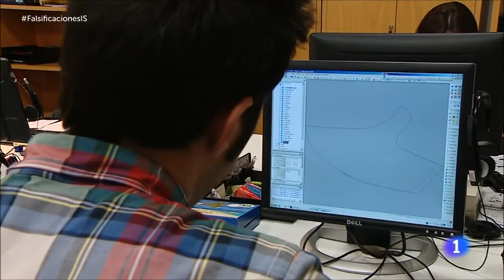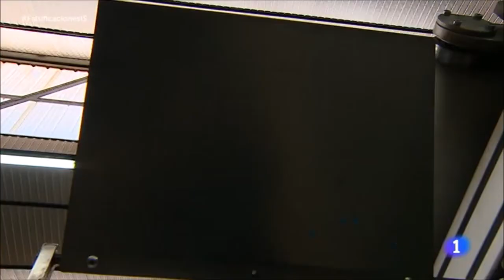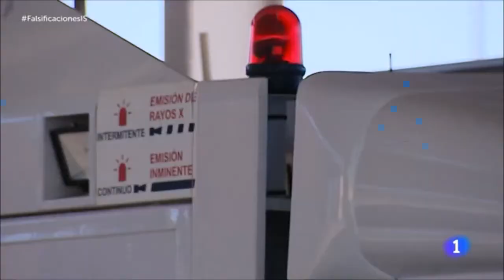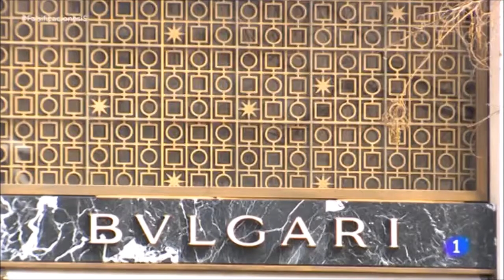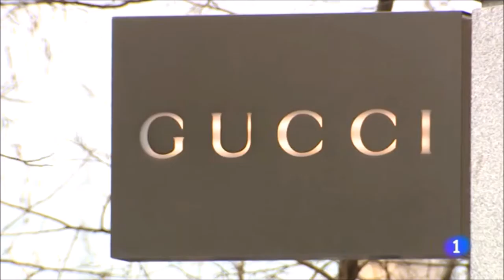Reportaje "La realidad falsificada" - Aduanas (SVA)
1 septiembre 2016

Reportaje "La realidad falsificada"

La lucha contra los productos falsificados es una de las prioridades de la Agencia Tributaria. En 2015 se intervino en territorio nacional más de dos millones y medio de estos objetos. 'Informe Semanal' ha hablado con bufetes de abogados de multinacionales que sufren los efectos de las falsificaciones de sus productos; con catedráticos de Derecho Mercantil; con la Oficina de Propiedad Intelectual de la Unión Europea (EUIPO); y con empresas, como la española 'Panama Jack' que decidió llevar a cabo todo su proceso de producción en España para evitar la copia o la alemana 'Playmobil', que en su momento decidió que serían sus filiales europeas las encargadas de llevar a cabo todo el diseño y fabricación de su catálogo en Europa para dificultar la falsificación de sus productos.